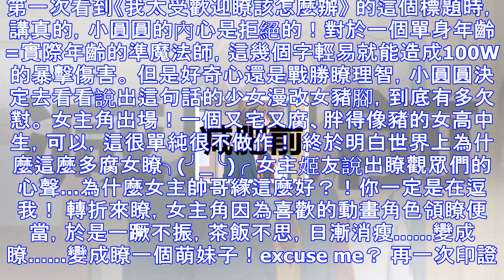天天喊著要減肥騷年們過來要看看這部動畫！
第一次看到《我太受歡迎瞭該怎麼辦》 的這個標題時，講真的，小圓圓的內心是拒絕的！對於一個單身年齡=實際年齡的準魔法師，這幾個字輕易就能造成100W的暴擊傷害。 但是好奇心還是戰勝瞭理智，小圓圓決定去看...